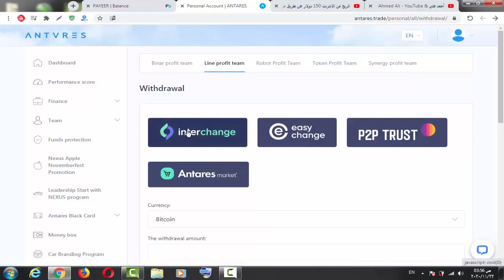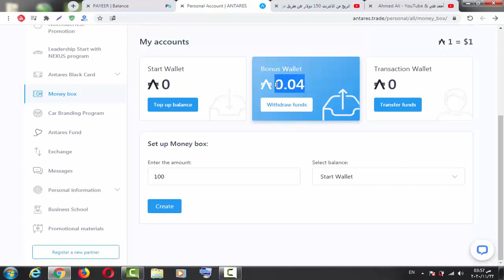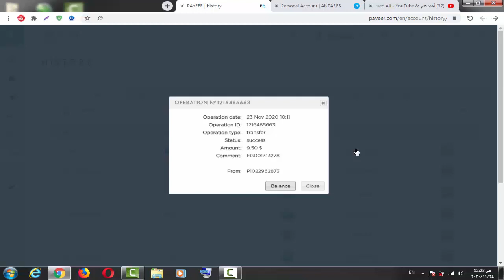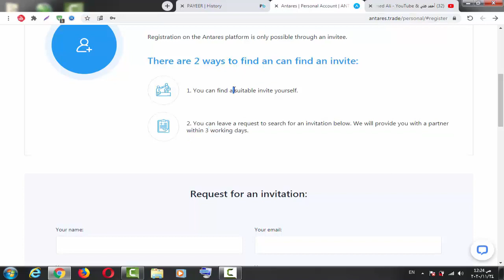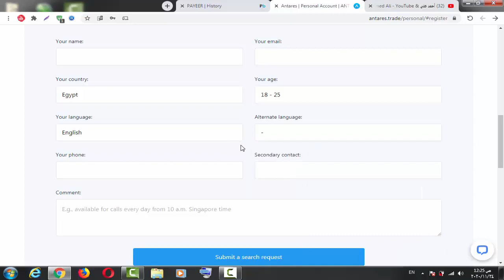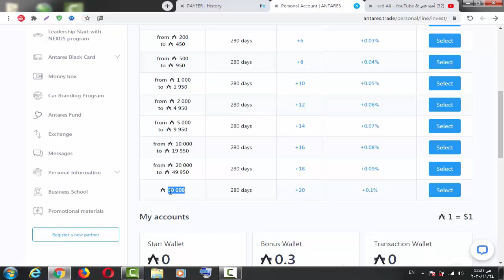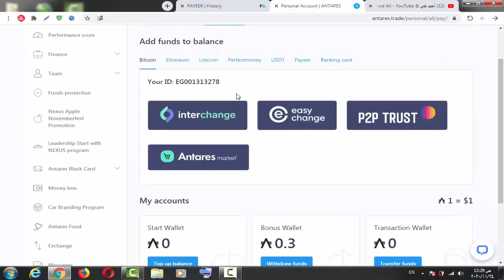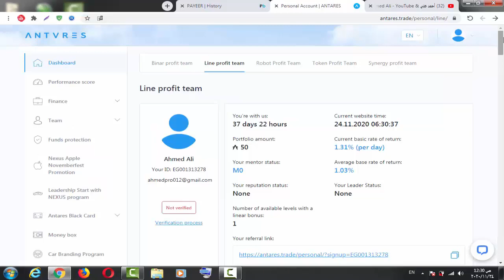اثبات سحب 10 دولار من موقع ( Antares trade ) الربح من الانترنت بدون خبره للميتدئين 2020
1
2
3
4- أحمد_علي &
5- ببجي &

الربح من الانترنت والسحب فوري
ما هو الربح من الانترنت
هانى حسين الربح من الانترنت
نقطة الربح من الانترنت
طريقك نحو الربح من الانترنت
الربح من الانترنت من خلال التصاميم
كم الربح من الانترنت
الربح من الانترنت للمحترفين
الربح من الانترنت للاطفال
الربح من الانترنت للايفون
قنوات الربح من الانترنت تيليجرام
الربح من الانترنت فيس بوك
حكم الشرع في الربح من الانترنت
دورات تكوينية في الربح من الانترنت
كيفية البدء في الربح من الانترنت
دورات الربح من الانترنت غزة
الربح من الانترنت بطريقة غير شرعية
غلاف الربح من الانترنت
شركة الربح من الانترنت
حقيقة شركات الربح من الانترنت
الربح من الانترنت بطريقة سهلة
الربح من الانترنت في سوريا خمسات
الربح من الانترنت في سوريا بيتكوين
الربح من الانترنت رامز
طرق الربح من الانترنت بدون راس مال
الربح من الانترنت دولارات
الربح من الانترنت بدون عمل
الربح من الانترنت ديف
الربح من الانترنت من دون فيزا
تحميل كتاب الربح من الانترنت خطوة بخطوة الجزء الاول pdf
دورة الربح والعمل من خلال الانترنت وتمويل التطبيقات والالعاب
الربح من الانترنت حلال أم حرام
ربح المال من الانترنت حقيقي أدخل ولن تندم
الربح من الانترنت عن طريق حل اكواد ال captcha
الربح من الانترنت جوجل
كيفية الربح من الانترنت من جوجل ادسنس مرتب شهري 3000 دولار